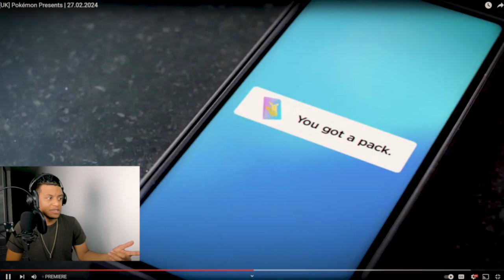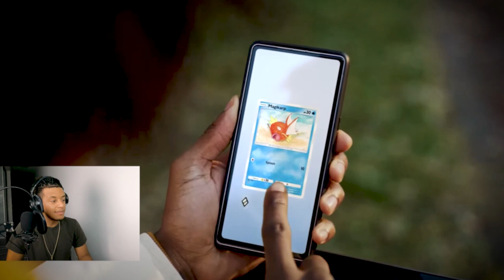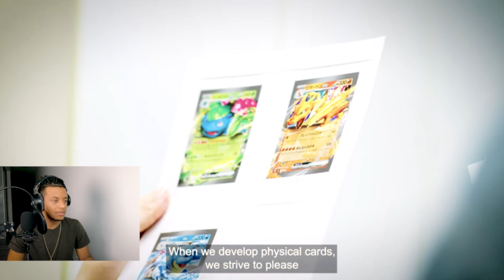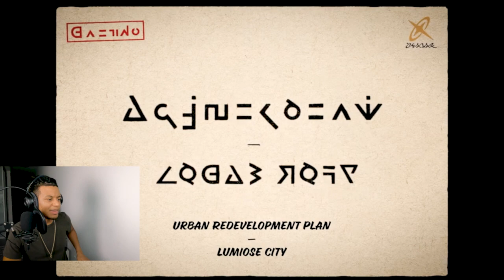Pokemon Day 2024 Was Interesting!